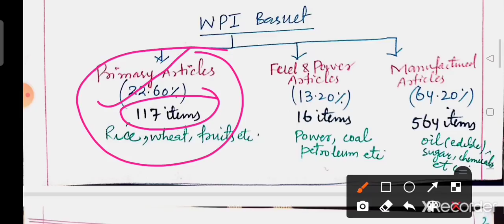Lecture 34:WPI and AdequacyTests for Index numbers by Anjum Sir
Lecture 35:Solution cum Analysis session of TOA and TOIN MCQs by Anjum Sir

Lec 22 - Measures of Central Tendency part

Lec 9 - Primary Data Collection Methods - Part 6 (Last Part) STATISTICS​ by Anjum Sir for JKSSB EXAMS

Or Download Telegram App
Search @SSSTRIPLES